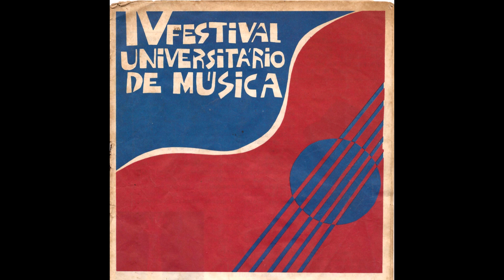10 Walter di Paula - Reticências (V Festival Universitário - 1ª Eliminatória 12/01/1983)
Composição: Walter di Paula
Intérprete: Walter di Paula
Organização: DCE/Ufal
Apresentação: Marcos Guimarães
Captação: João Erikson
Acervo Misa
Digitalização, pesquisa e edição: Dimas Marques
Foto: Acervo Leonardo Arecipo